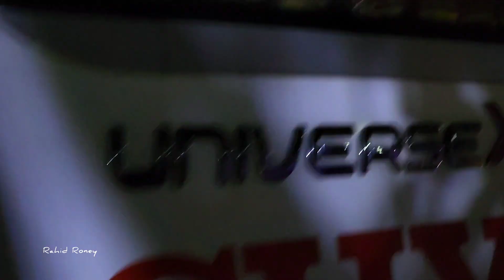ঢাকায় নেমেই বিরক্ত রোহিত শর্মা | ক্ষেপে গেয়ে সাংবাদিকদের বললেন 'সরে যান'